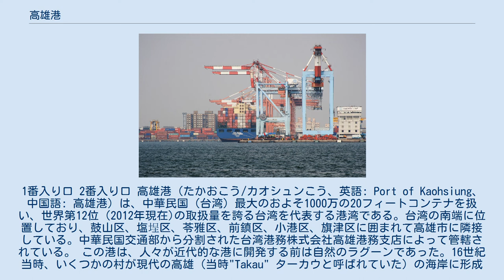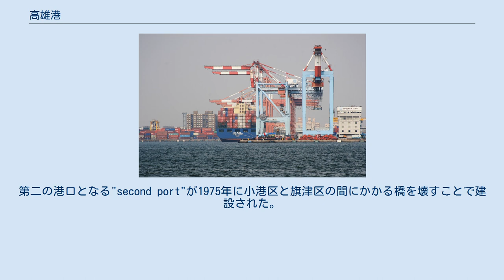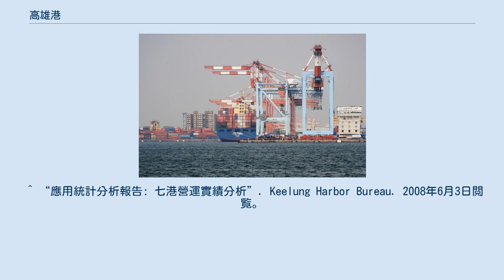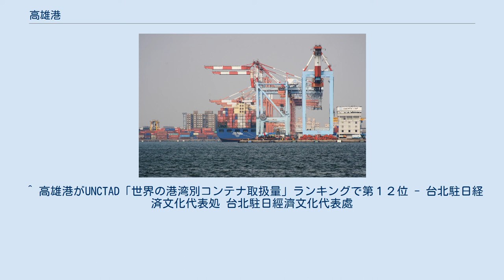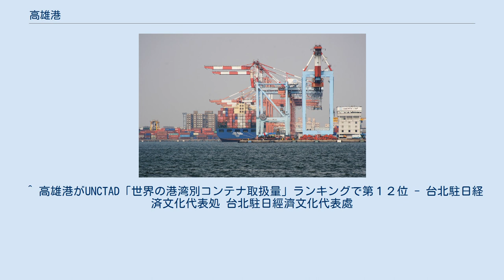高雄港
1番入り口 2番入り口 高雄港（たかおこう/カオシュンこう、英語: Port of Kaohsiung、中国語: 高雄港）は、中華民国（台湾）最大のおよそ1000万の20フィートコンテナを扱い、世界第12位（2012年現在)の取扱量を誇る台湾を代表する港湾である。台湾の南端に位置しており、鼓山区、塩埕区、苓雅区、前鎮区、小港区、旗津区に囲まれて高雄市に隣接している。中華民国交通部から分割された台湾港務株式会社高雄港務支店によって管轄されている。 この港は、人々が近代的な港に開発する前は自然のラグーンであった。16世紀当時、いくつかの村が現代の高雄（当時"Takau" ターカウと呼ばれていた）の海岸に形成された。
オランダ東インド会社の植民地の住民が1620年にTakauへ到着し、その後ラグーンの開発を始めた。
港は"Takau Port"（打狗港）と呼ばれ、オランダ統治時代、鄭氏政権時代、初期の清朝統治時代にだんだんと成長していった。
 1858年に清はフランス・イギリスの連合軍にアロー戦争で敗れ、天津条約に調印した。
条約によると、清政府は外国との貿易のために台湾の5つの港を開くよう要求された。
5つの港のうちの一つとして1864年に打狗港は公式に開かれた。
その後、日清戦争に負けた清政府は1895年に台湾を日本へ譲渡した。
 初期の日本統治時代、台湾総督府は打狗港を近代的な港へ開発するつもりで大きなプロジェクトを引き受けることを決めた。
日本は3段階に港を拡張し、最初の工事は1908年、2番目は1912年に終了し、3度目は第二次世界大戦によって中断された。
この間、1920年に打狗（ターカウ）は高雄（たかお）に改称された。
第二次世界大戦中、高雄港は連合国により酷く爆撃された。
 戦争後、中華民国政府は港の開発を再度始め、ラグーンの内部で臨海工業地区を開発した。
第二の港口となる"second port"が1975年に小港区と旗津区の間にかかる橋を壊すことで建設された。
 ^ “應用統計分析報告: 七港營運實績分析”. Keelung Harbor Bureau. 2008年6月3日閲覧。
 ^ 高雄港がUNCTAD「世界の港湾別コンテナ取扱量」ランキングで第１２位 - 台北駐日経済文化代表処 台北駐日經濟文化代表處